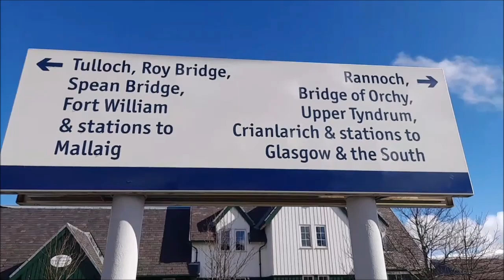HIGHEST MAINLINE STATION IN THE UK! DAYTRIP TO CORROUR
Join Big Stevie Cool as we travel on Scotrail from Fort William to the highest mainline station in the UK!

£17.20 SINGLE